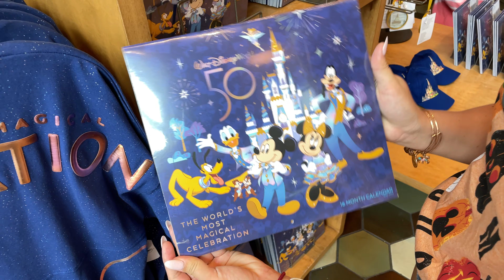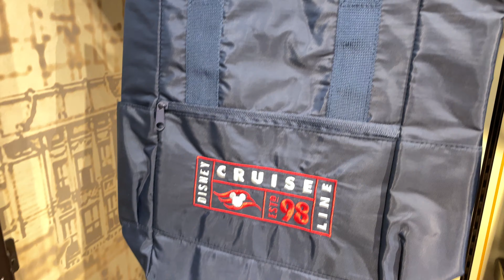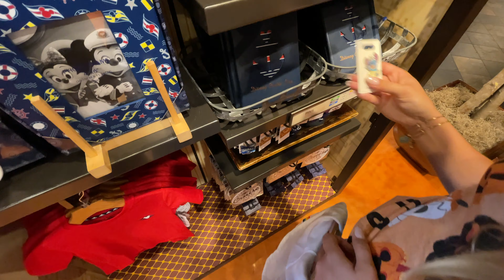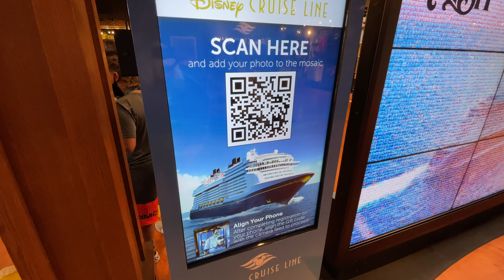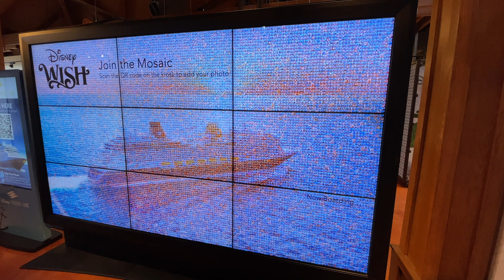A Day At Disney Springs (World of Disney Shopping, Snacks, and Disney Cruise Line Merchandise)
In this episode, we visit Disney Springs to try a sweet treat, shop around the World of Disney, and then set sail for some Disney Cruise Line merchandise!